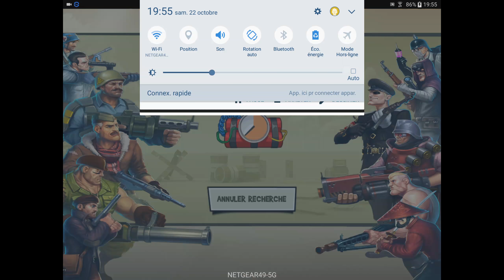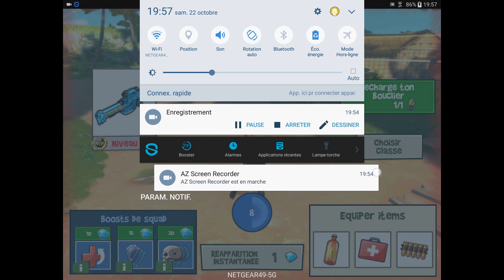Présentation du distributeur de bonbons !!!